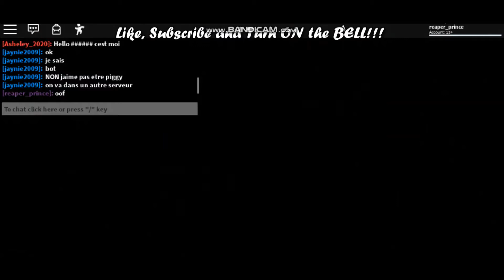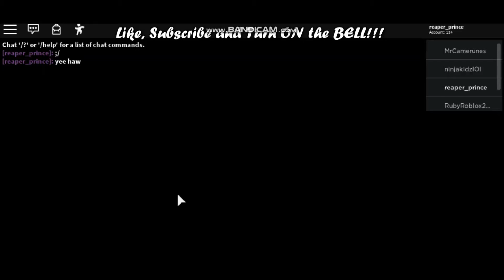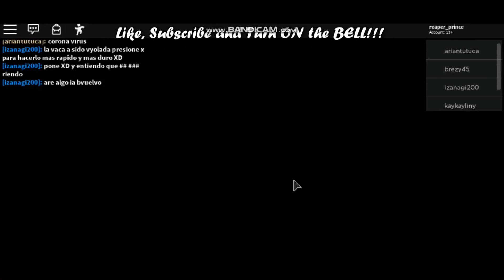Roblox piggy soloing the house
O o o o f